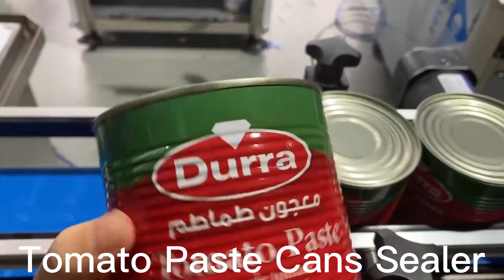Automatic High Qualtiy Can Sealing Machine Can Sealer for Tin Can Tomato Paste,Can Closing Machine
Weed can sealing machine,tuna can sealing machine,sardine can closing machine,tuna filling and sealing line,sardine canning machine,
Canned fish tuna sealing,tune sardines canning sealing,canning sealing making machine production line,manual can sealing machine for milk powder,transpet can sealer,pet can semi auto sealing machine,pet food closing machine,pet food sealing machine,dry food filling sealing labeling production line,can seamer machine,milk powder filing seamer packaging line,tin can pack powder filling can seamer production line,automatic packing canning line,best sealer machine